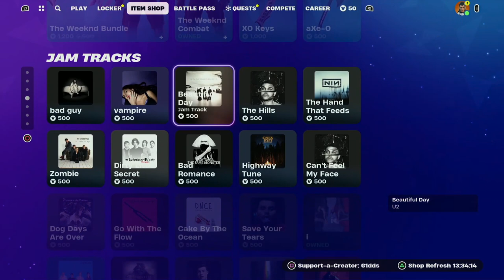Fortnite Item Shop 16th January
Fortnite Item Shop 16th January Use Code G1DDS